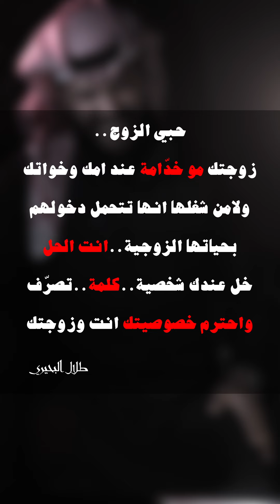___ غيرة الام .. طلال البحيري